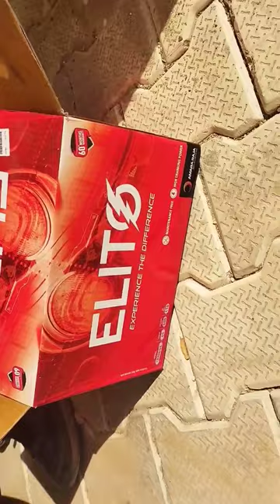battery ca work workshop video creator repiar reels automobile auto election electrical